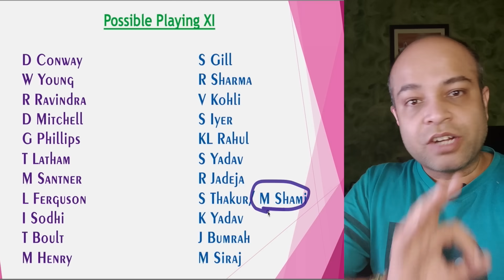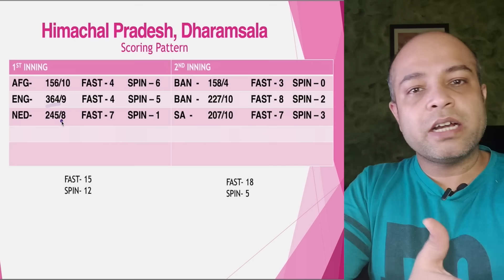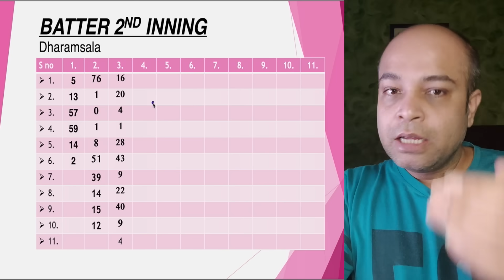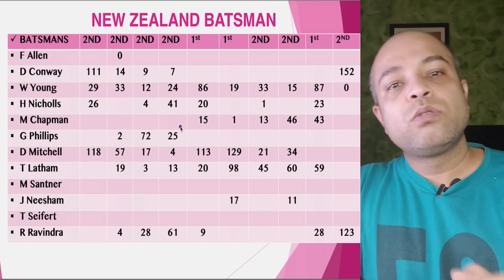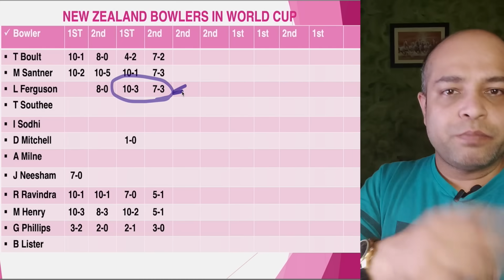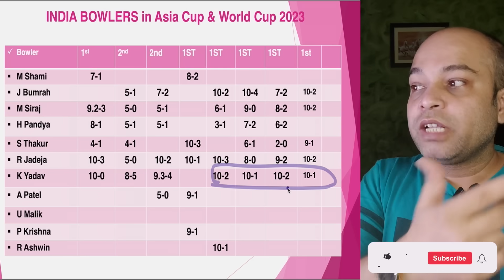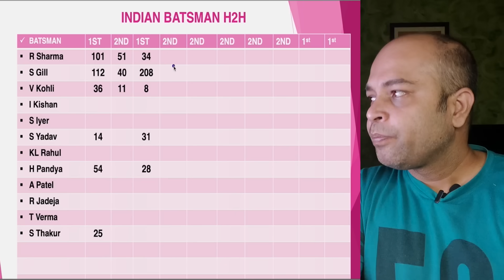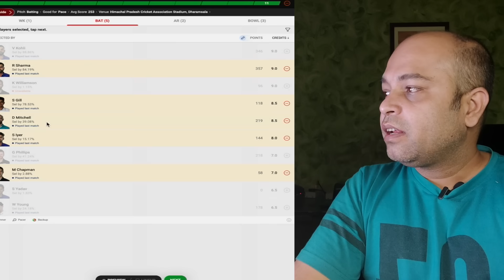IND vs NZ Dream11 Prediction, India vs New Zealand Dream11 Prediction, Dream 11 Team of Today Match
• Dream11 में नंबर वन रैंक कैसे लाएं ? ...

 • dream11 gl team kaise banaye | IND VS...

 • Dream11 में 20 team कैसे बनाएं ? How ...

ind vs nz match dream11,
today world cup match dream11 team,
ind vs nz dream11 today,
nz vs ind dream11 today,
nz vs ind dream11 2023,
india vs newzealand dream11,
newzealand vs india world cup,
nz vs ind d11 2023,
Anurag Dwivedi, world cup 2023, FCG
nz vs ind dream11 team
ind vs nz dream11 world cup 2023
dream11 team of ind vs nz
nz vs ind dream11 today match
nz vs ind dream11
ind vs nz dream11 2023
ind vs nz d11 Team
ind vs nz dream11 analysis
ind vs nz dream11 world cup
nz vs ind dream11 team today
himachal preadesh cricket association stadium pitch report
himachal pradesh Stadium pitch report
crickotologic,
cricketlogic,
cricket logic,